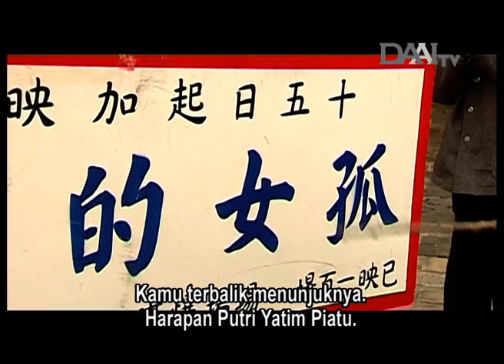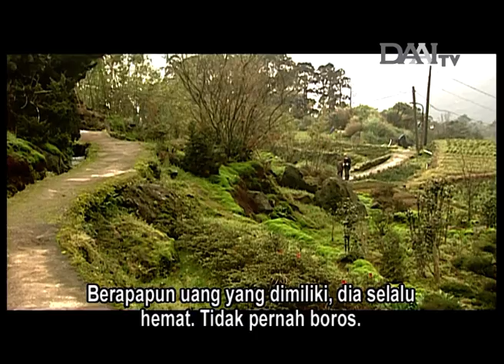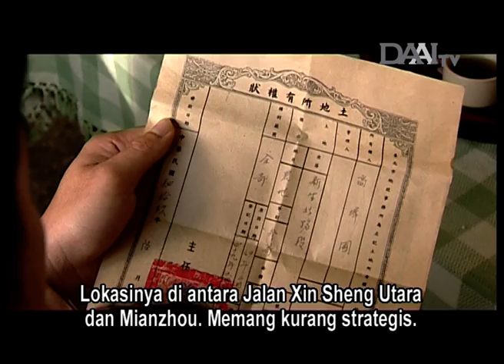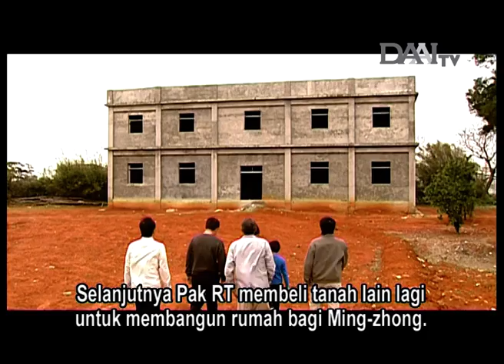Ketika Gladiol Bersemi | Ep. 11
Drama Kisah Nyata "Ketika Gladiol Bersemi" Episode 11

Tetangga membayar hutang dengan sebidang tanah gersang, Pak RT Gao membangun rumah di atas tanah itu untuk Ming-zhong. Dong-lang dan Ming-shan membantu Ze-run membangun rumah itu.

Ming-zhong membeli sebidang tanah dari rekan sekantor. Tanah itu terjual dengan harga berlipat. Sementara rumahnya yang sedang dibangun juga terjual dengan harga tinggi.

Lewat proses itu, Keluarga Gao memupuk pengalaman bisnis properti. Peta produktivitas mereka merefleksikan pergantian zaman, dari era pertanian menuju era industrialisasi.